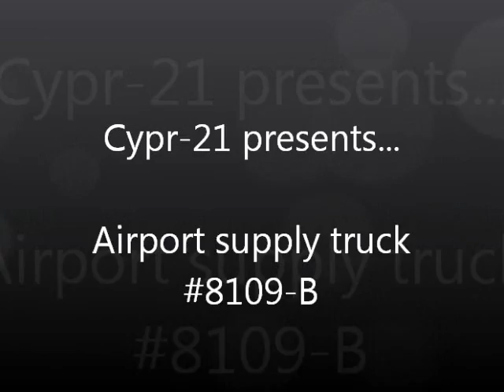Lego Technic Airport supply truck 8109-B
Presentation of B-model from #8109 Lego set